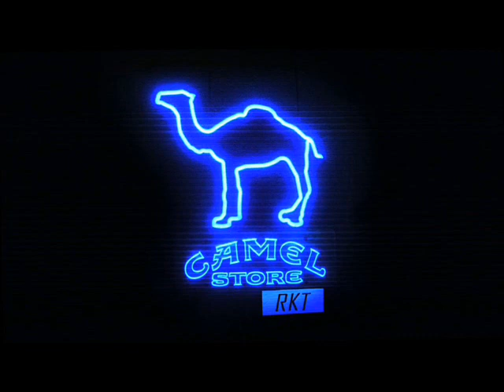INTRO TEGO RKT + GET BUSY - BRUNO CABRERA DJ FT. FEDE REMIX